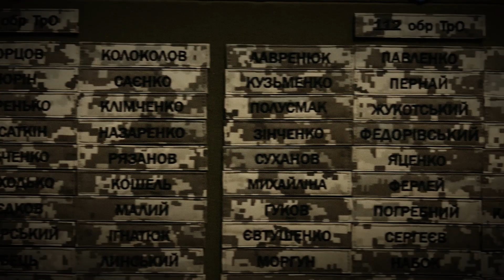День пам’яті захисників України, які загинули в боротьбі за незалежність України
На Стіні пам'яті з'являється все більше імен Героїв.
Ваша смерть не була марною, ви пролили свою кров за майбутнє України.

Не забудемо. Відплатимо ворогу. Продовжимо справу полеглих воїнів – боротьбу за свободу і незалежність України.
Героям слава!

29 серпня – День пам’яті захисників України, які загинули в боротьбі за незалежність, суверенітет і територіальну цілісність України. Вшануйте пам'ять тих, хто виборював нам майбутнє!

Джерело: Сили територіальної оборони ЗСУ з ініціативи Капеланської служби Сил ТРО ЗСУ